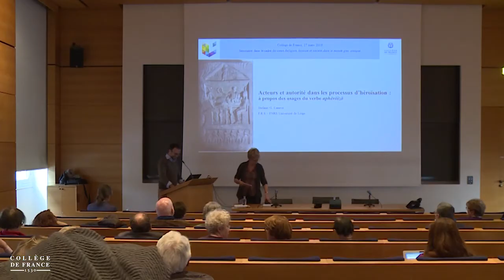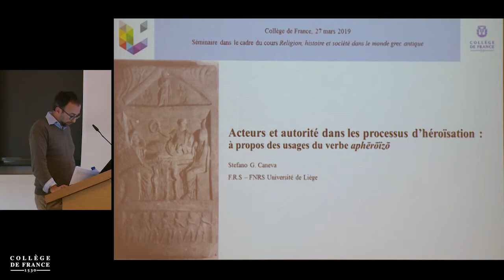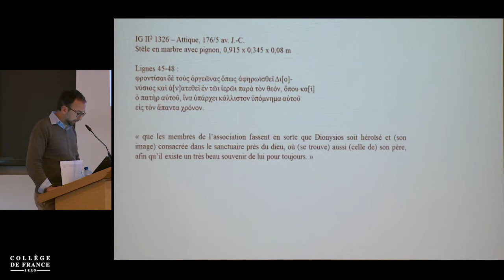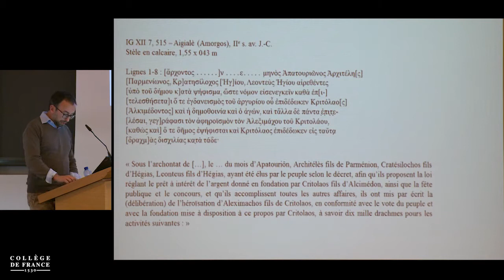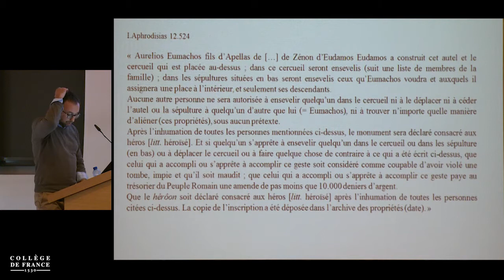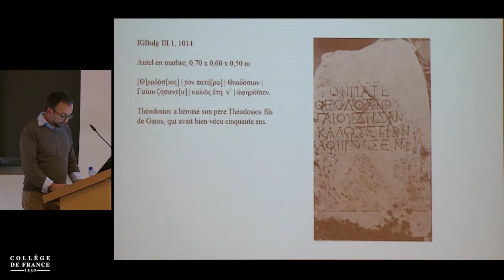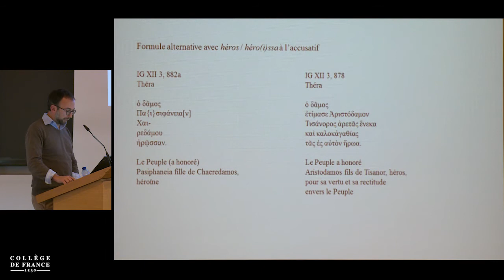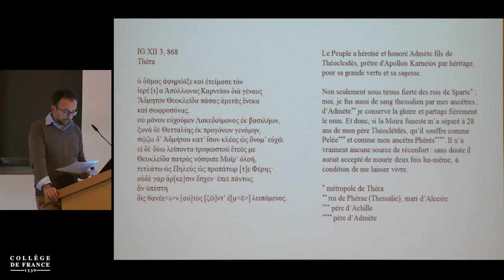Dieux, daimones, héros I (14) - Vinciane Pirenne-Delforge (2018-2019)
Enseignement 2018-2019 : Dieux, daimones, héros (1)
Séminaire du mercredi 27 mars 2019 : Acteurs et autorité dans les processus d'héroïsation : à propos des usages du verbe aphērōïzō

Intervenant(s) : Stefano Caneva, F.R.S.-FNRS – Université de Liège